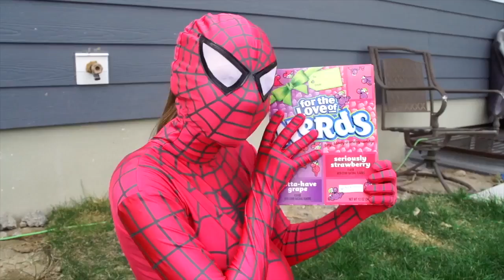Baby Princess Carriage! Superhero vs Villains Car Race with Spiderman and Frozen Elsa in real life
Baby Princess Carriage!
Superhero vs Villains Car Race with Spiderman and Frozen Elsa in real life